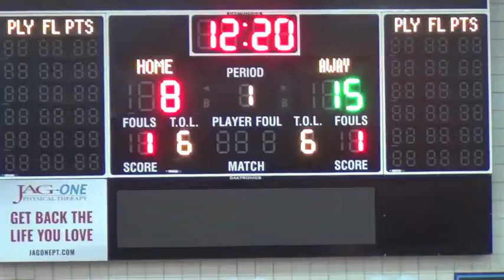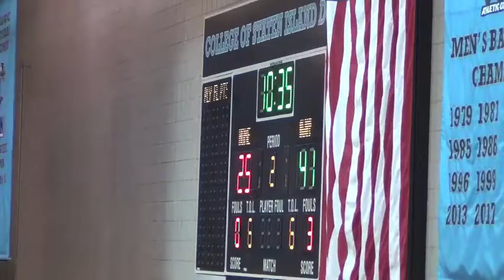HUSAY Nio 2019 0718 High School Summer League (Staten Island) Game 4